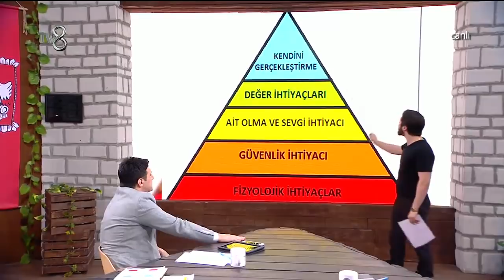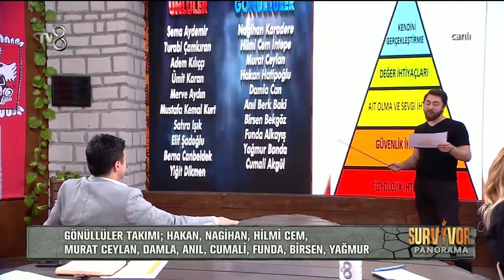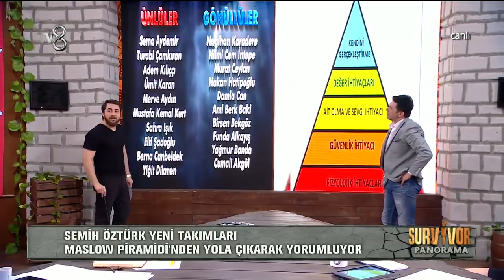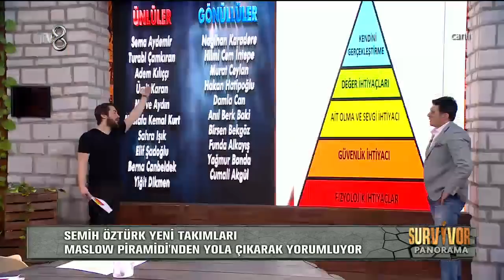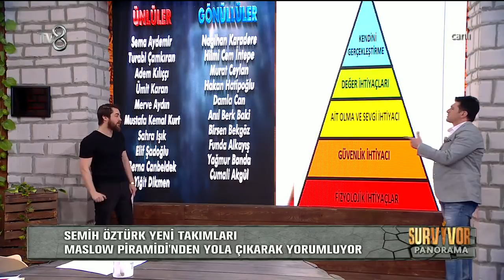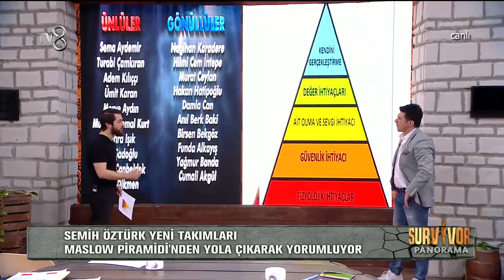Survivor Panorama | 40. Bölüm | Semih Öztürk yeni takımları böyle analiz etti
Semih Öztürk Survivor 2018'de yeni takımları Maslow İhtiyaçlar Hiyerarşisi Piramidinden yola çıkarak yorumladı.

Birbirinden iddialı yarışmacıların yer aldığı Survivor 2018’e ait ilk yorumlar, tüm yarışmacılar hakkında yapılacak ilk değerlendirmeler ve tüm merak edilenler Survivor 2018 öncesi ilk kez bu programda ekrana gelecek.